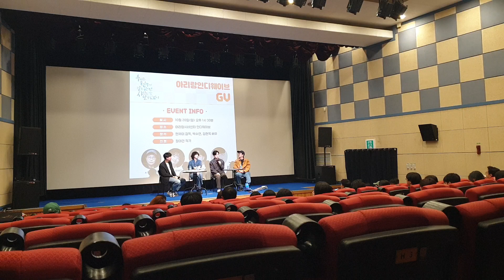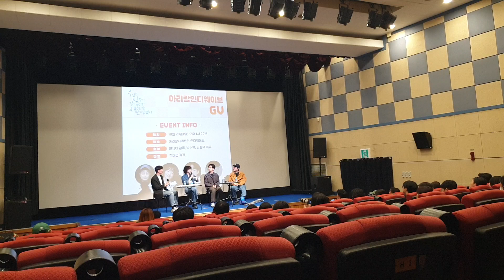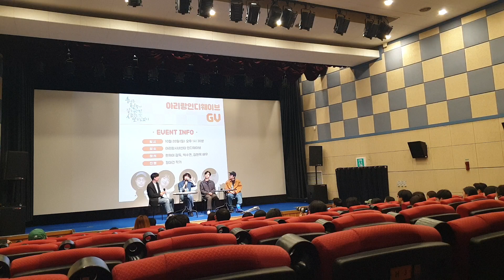20241020 아리랑시네센터 아리랑인디웨이브 개봉영화 우리는 천국에 갈순 없지만 사랑은 할수있겠지 관객과의 대화 GV 진행 정대건 작가 참석 한제이 감독 박수연 김현목 배우 ^^